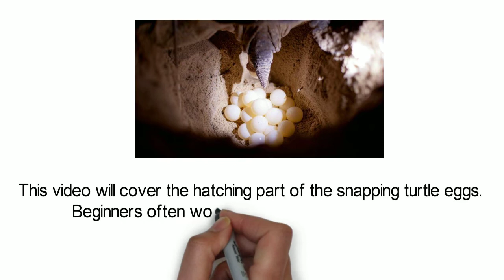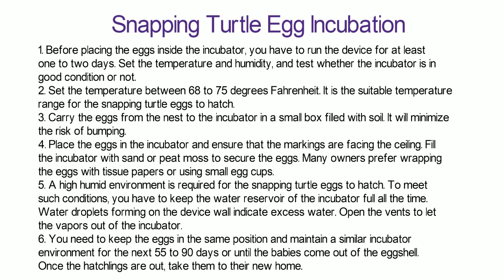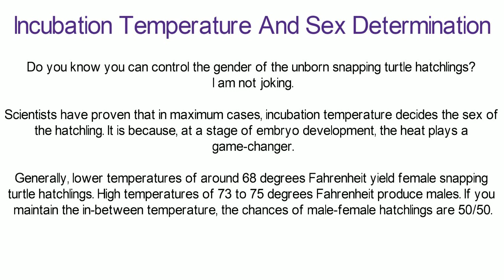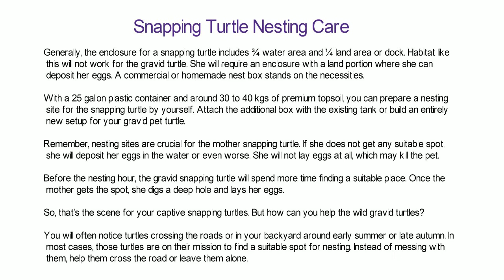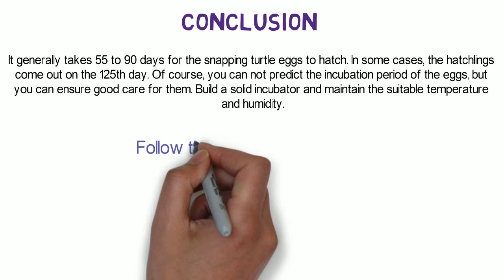Snapping Turtle Eggs Hatching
Find out more in this article.